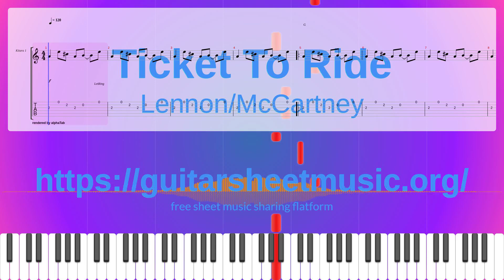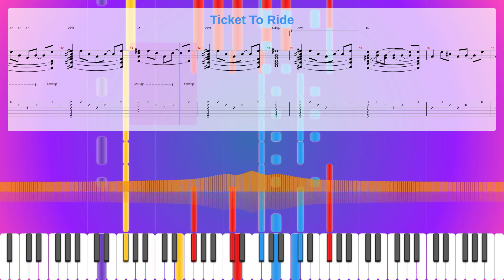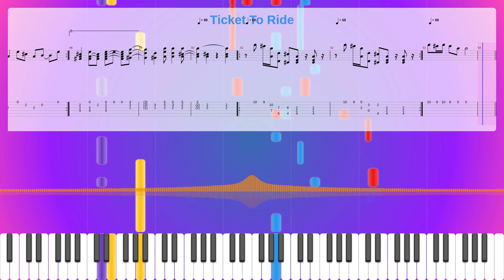Ticket To Ride, Lennon/Mccartney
Instruments: Electric Guitar (clean),Fretless Bass
Parts: 4
Measures : 54
Tempo: 120